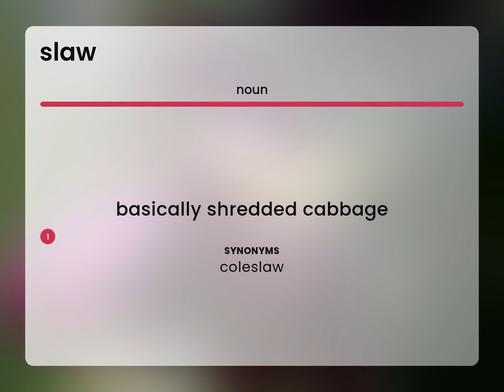Slaw — definition of SLAW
Meaning of SLAW

Susan Miller (2023, May 21.) Slaw in the dictionary